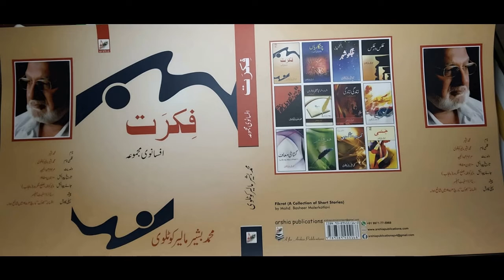EPISODE 6 | Afsancha of Bashir Malir Kotlavi & Pervez Bilgrami | Duniya e Afsancha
In This Video we Featured the Afsancha of:
1) Bashir Malir Kotlavi
2) Pervez Bilgrami